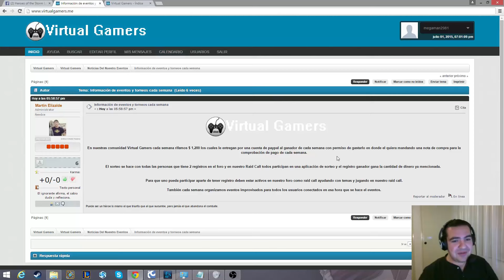Virtual Gamers - Nunca mas jugaras solo =D!! UNETE Y GANA PREMIOS!!